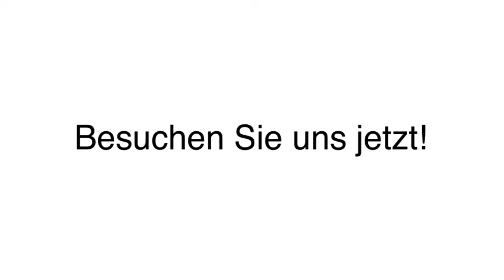Wasserbetten Wasserbetten-Zubehör in Ehringshausen, Dill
MSB Wasserbetten in Ehringshausen, Dill ist Ihre erste Wahl, wenn Sie nach Wasserbetten oder Wasserbetten-Zubehör suchen. Für mehr Informationen erreichen Sie uns unter der Telefonnummer (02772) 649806 . Besuchen Sie uns auch unter der oben genannten Webadresse!